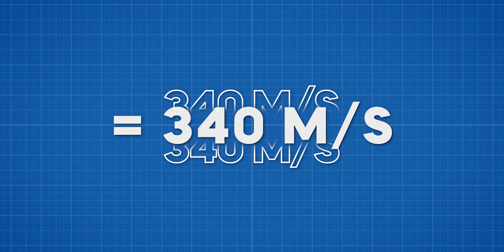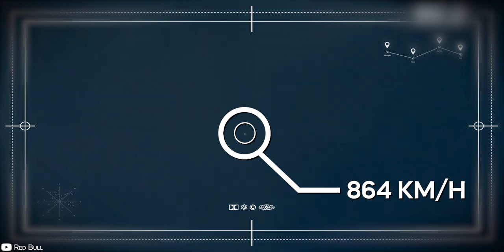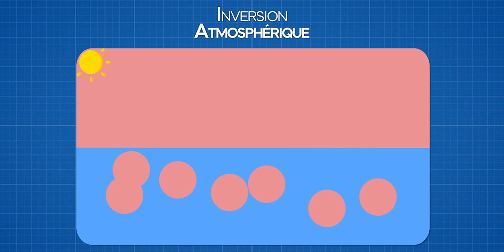FÉLIX BAUMGARTNER : UNE CHUTE LIBRE DE LA STRATOSPHÈRE ! | Red Bull Stratos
En 2012, Félix Baumgartner devient le premier Homme à dépasser le mur du son en totale chute libre lors de la mission Red Bull Stratos ! Vous vous souvenez sûrement de cet exploit suivi par des millions de personnes ?!
Aujourd'hui, je vous raconte l'histoire de cette mission et de cet homme hors du commun...